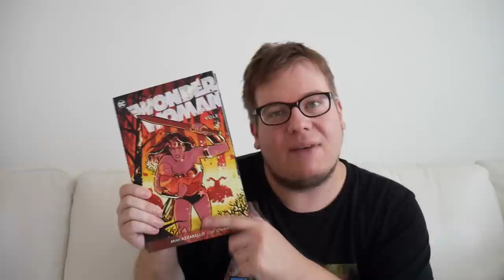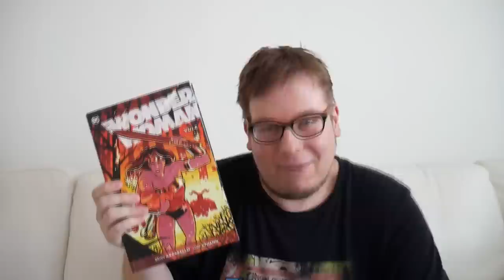Komiksové bubliny - Wonder Woman: Vůle